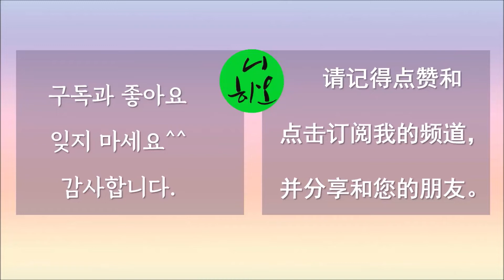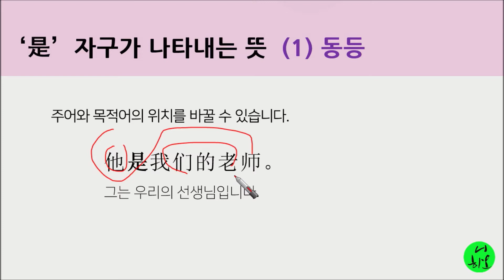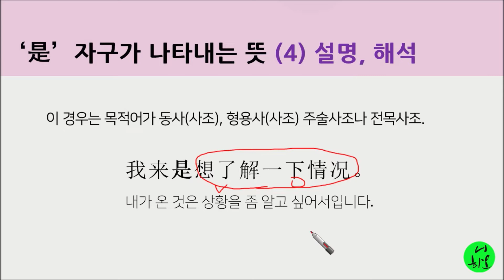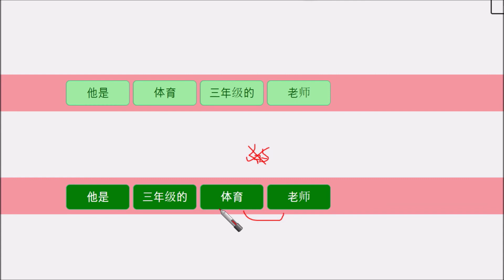3급 작문 파트 1 기출문제풀이, “그는 삼학년의 체육 선생님이다”,동등의 是자구#중국어#중국어문법#니하오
중국어 HSK 3급 작문 파트 1: 주어진 단어를 어순에 맞게 배열하는 문제, 중국어문법, 올인중국어문법,니하오,동등의 是자구
HSK 3급 작문 중국어 류기수 기출문제 풀이 임용고시 공시 니하오 동등의 是자구